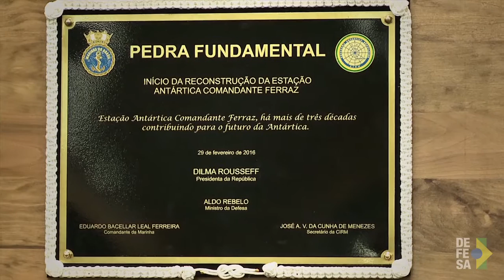Ministério da Defesa inicia reconstrução da estação brasileira na Antártica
Brasília, 15/04/2016 - O Ministério da Defesa lançou no final de fevereiro a pedra fundamental da reconstrução da nova Estação Antártica Comandante Ferraz. A nova base fica pronta em 2018 e substituirá a antiga estação, destruída após um incêndio em 2012.